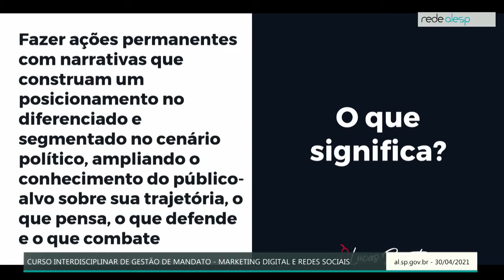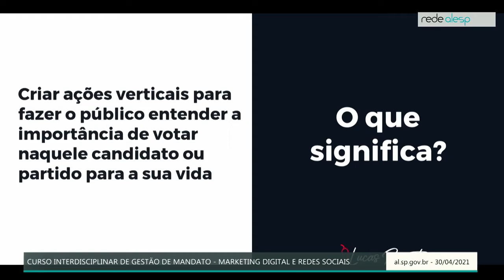Curso Interdisciplinar de Gestão de Mandato - 30/ 04/ 2021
O seminário faz parte do curso interdisciplinar de gestão de mandato.
O objetivo é facilitar o desenvolvimento de ferramentas para uma boa atuação parlamentar. O jornalista e especialista em marketing político Lucas Pimenta, falou sobre marketing político digital.
Vejam agora na reportagem de Amanda Nascimento.